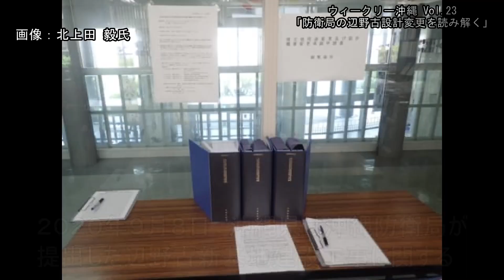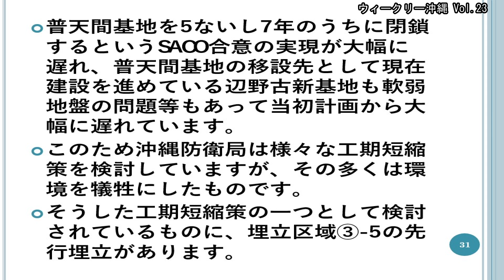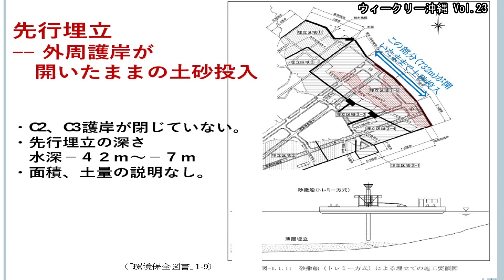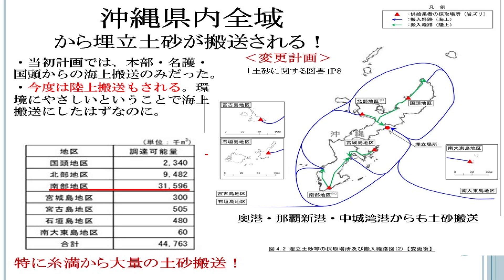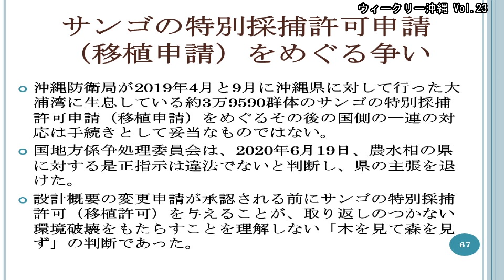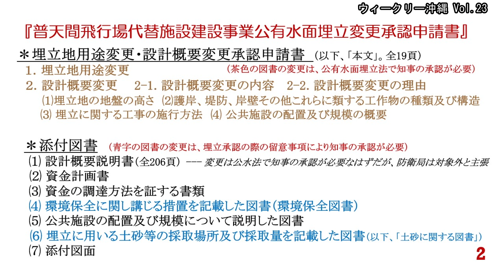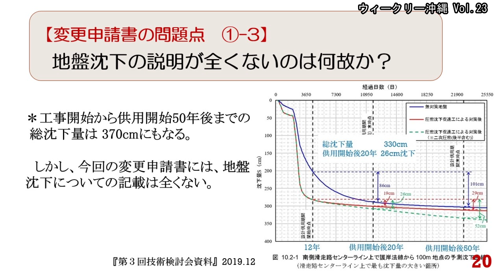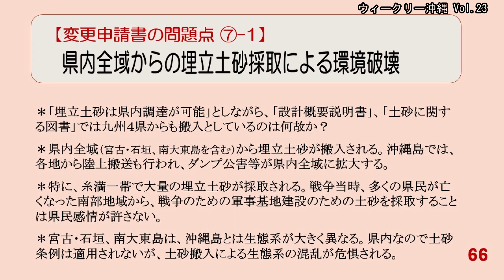「防衛局の辺野古設計変更を読み解く」 ウィークリー沖縄 Vol.23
2020年9月8日より、沖縄県は、沖縄防衛局が提出した辺野古新基地建設工事に関する設計変更承認申請書の告示・縦覧を開始した。

沖縄防衛局が変更したポイント、そして新たに見つかった問題点は何か。

今回のウィークリー沖縄は、環境問題の専門家である桜井 国俊氏(沖縄大学名誉教授)、そして土木建築の専門家、北上田 毅氏による解説をお届けする。